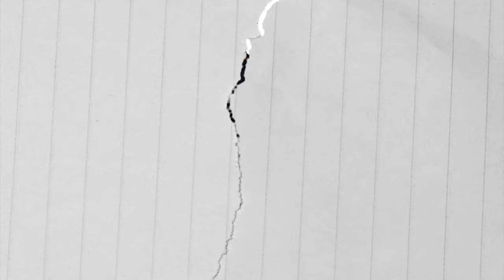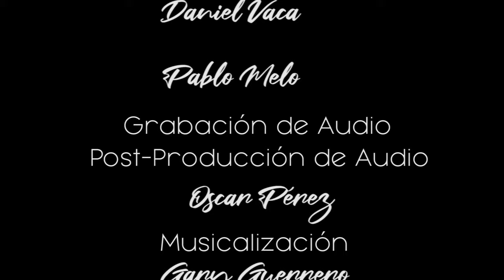Switch - EP9: Pegando Cháchara - La actuación, lo multifacético de su carrera y QispiKay.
Pegando Cháchara EP9: Switch

Hablamos sobre su incursión a la actuación, sus diferentes proyectos fuera del freestyle, el nombre de su nuevo proyecto musical y su marca de ropa. 💣

🎬Dirección: Pablo Melo
🎤Conducción y guion: Carlos Vaca

🎥Camarógrafos:
-Julian Morales
-David Gutiérrez
-Daniel Vaca

🖥Edición y post producción de video: Julián Morales
🎧Grabación de Audio, Mezcla y Master: Oscar Pérez
🖌Maquillaje: Denisse Velarde
🎼Beat: Dj Cone

💡Idea Original: LP Entertainment
🏤Escenografía: Casa Cultural Pukara.

Filmado en La Emancipadora
Quito - Ecuador